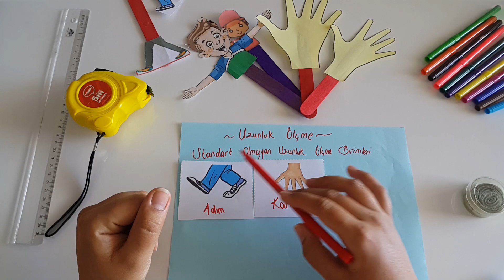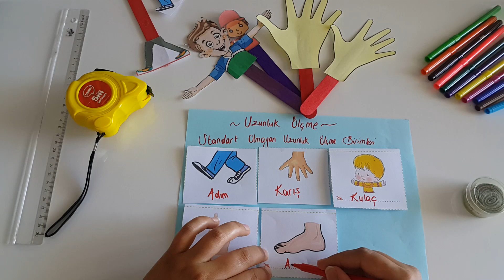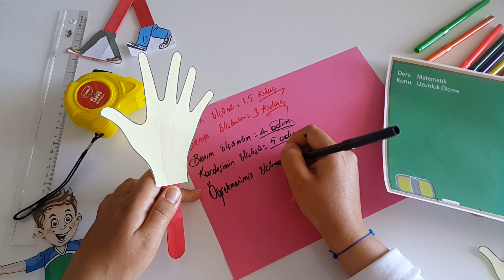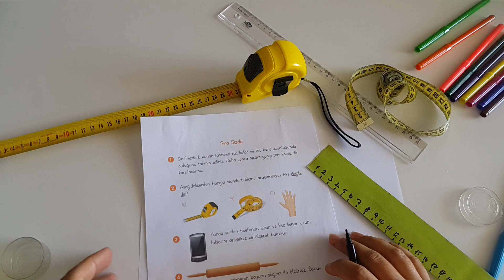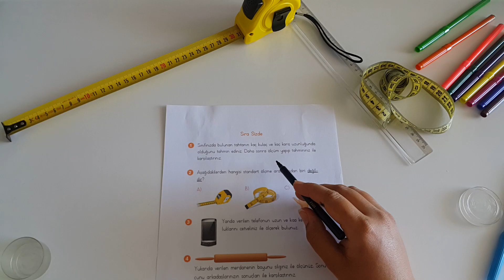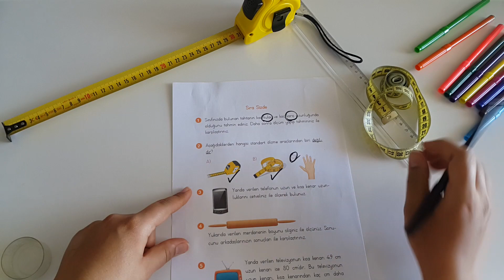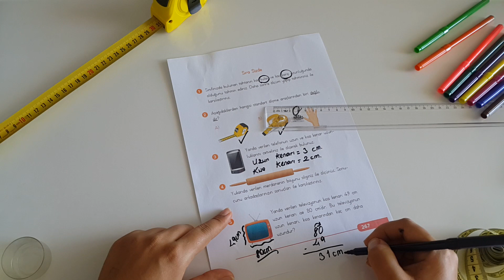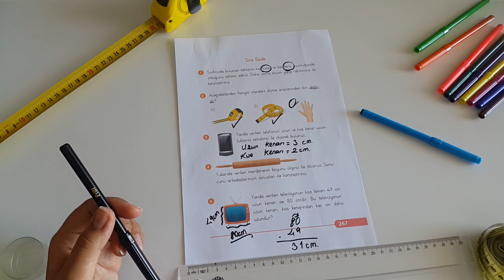2. SINIF UZUNLUK ÖLÇME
Standart ve standart olmayan uzunluk ölçüleri görsellerle desteklenerek anlatılmıştır.